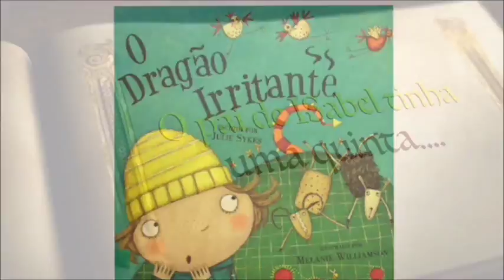O dragão irritante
Book Trailer realizado no ano letivo de 2017/2018 pelos alunos do curso CEF 2